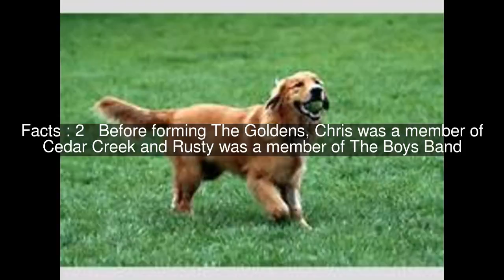The Goldens Top #5 Facts